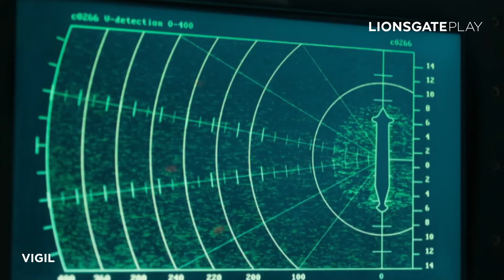Vigil - Official Trailer - Lionsgate Play Indonesia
Penyelidikan atas hilangnya misterius kapal pukat ikan Skotlandia dan kematian di kapal selam nuklir Trident telah membawa Kepala Detektif Inspektur Amy Silva dari Dinas Kepolisian Skotlandia bentrok dengan Angkatan Laut Kerajaan Inggris dan dinas keamanan Inggris.

Tonton selengkapnya di LionsgatePlayID! PressPlay sekarang